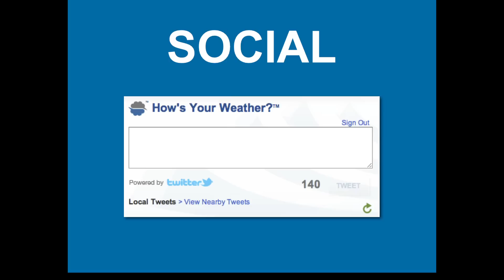TEDxBOULDER - Joel Gratz - More Than A 5-Day Forecast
Joel Gratz is a meteorologist and outdoor sports junkie. He loves looking at clouds, radar images, and helping people make the most of their time outside when weather could be an issue. Joel started two weather forecasting websites catering to the outdoor community: ColoradoPowderForecast.com for winter sports lovers and ChanceofWeather.com for people who enjoy the outdoors during the warmer seasons.